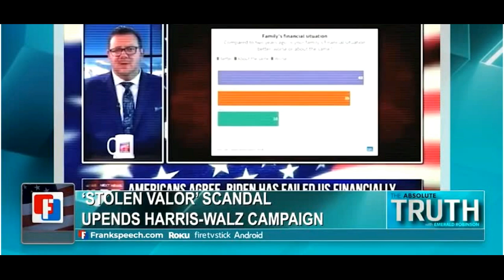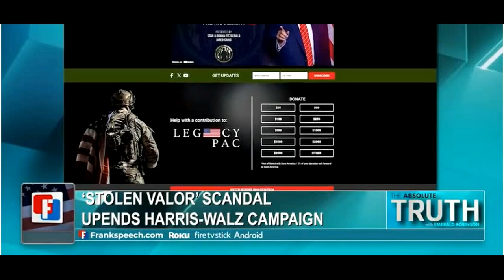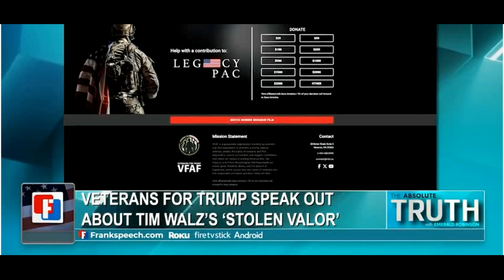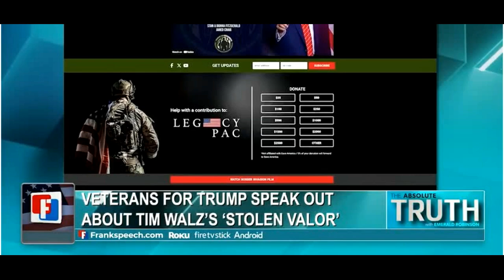VFAF Veterans For Trump Documentary on The Absolute Truth With Emerald Robinson 8-9-24 Jeff Hoffmann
VFAF Veterans For Trump Documentary on The Absolute Truth With Emerald Robinson 8-9-24 Jeff Hoffmann , Jared Craig ,
Elizabeth Helgelien , Veterans for America First VFAF.US